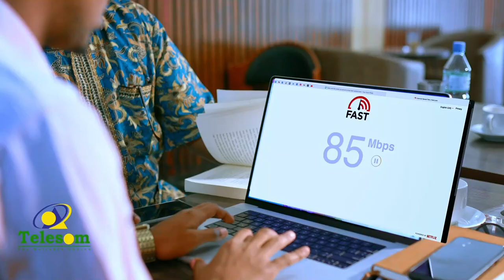Qalin:- sidee ayey ku baxdey odhaahda hirgashey ee ah "Berbera wax Go' lagu qaado ka weyn''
Barnaamijka Qalin:- sidee ayey ku baxdey odhaahda  hirgashey ee ah "Berbera wax Go' lagu qaado ka weyn''
Abwaan Axmed Aw Geeddi